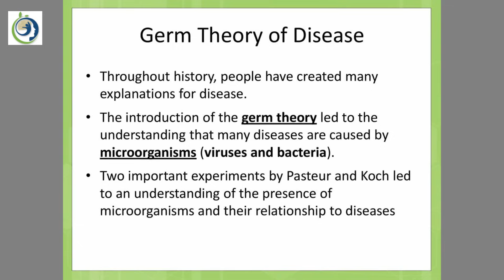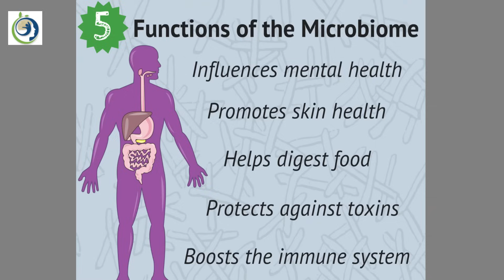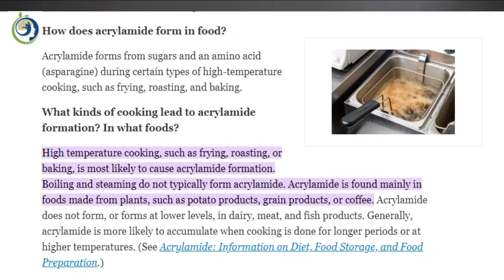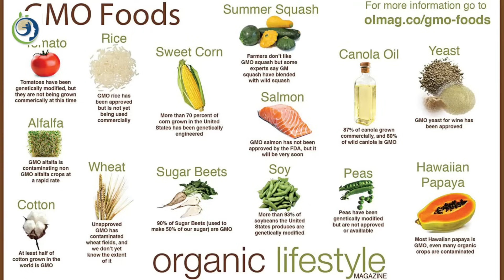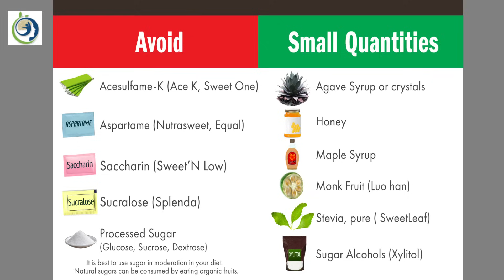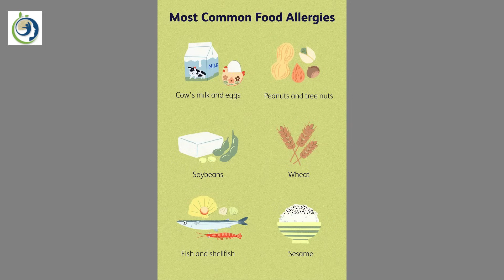මේ ආහාර මීළඟ වේලට එකතු කරනවද නැද්ද?/Add These Foods To the Next Meal Or Not?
ඉතාමත්ම පොශදායී සහ පිරිසින්දුව කෑම ගත්තට වැඩක් නැහැ ඒවා හොඳින් ජීර්ණය කරලා එහි ඇති පෝෂණ කොටස් ශරීරය ට අවශෝෂණය කරගන්න බැරි නම්.ඒ සඳහා ආහාර මාර්ගයේ සිටින බැක්ටීරියාවන්ගේ ක්‍රියාකාරිත්වය අත්‍යවශ්‍යයි. එහි ජිවත් වන බැක්ටීරියාවන්ගේ යහපත් පැවැත්ම ගැනද අප සැලකිලිමත් විය යුතුය.නමුත් අප අද දින ගන්නා බොහෝ ආහාර, බීම වර්ග ,ඖෂද සහ ආතතිය නිසා මොවුන් විනාශ වන අතර ,එමගින් විශාල රෝග තත්වයන්ට මිනිසා ලක්වෙයි.
  There is no point in eating the most nutritious and clean food if the body cannot digest it well and absorb the nutrients in it. We should also take care of the good survival of the gut bacteria. But because of the many foods, drinks, medicines and stress that we take today, they are destroyed, and as a result, humans suffer from major diseases.
Than You
Food body Mind